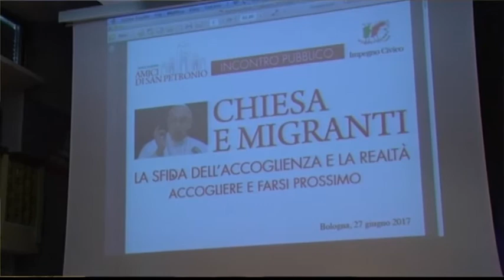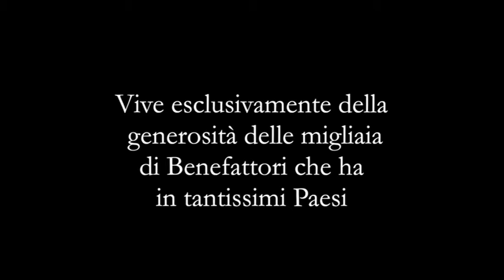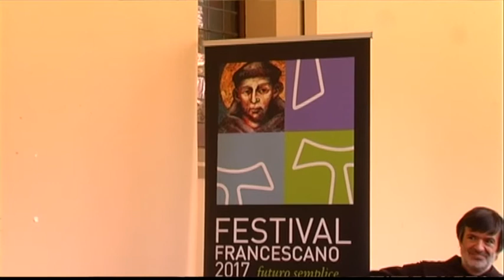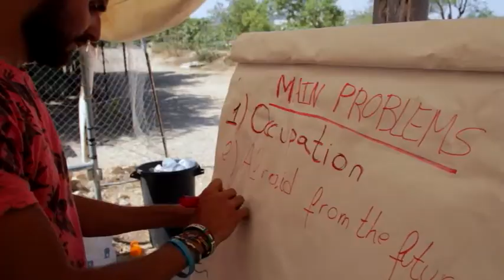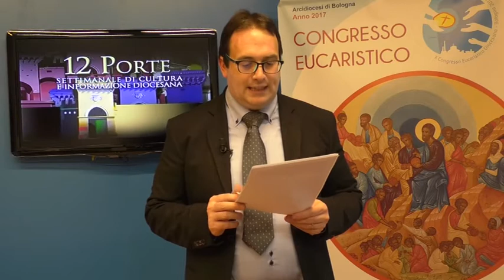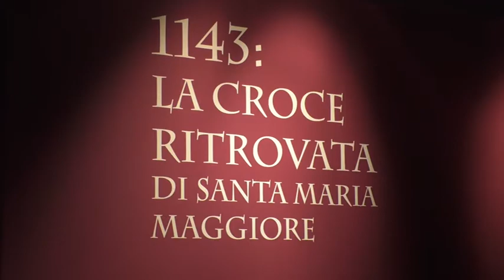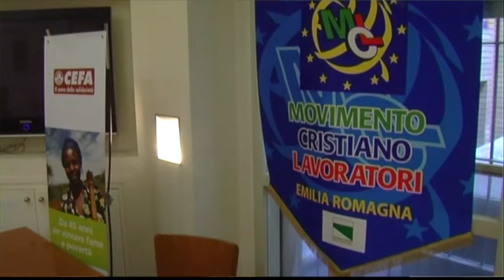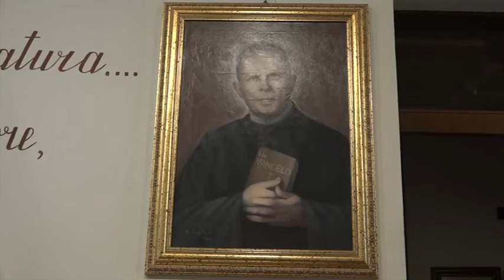12PORTE Puntata del 29 giugno 2017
12PORTE - 29 giugno 2017